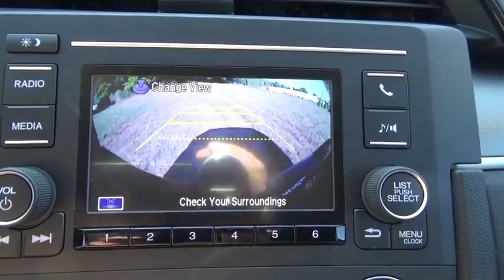2017 Honda Civic Sedan Troy, Rensselaer, Brunswick, Green Island, Watervliet, NY 170794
2017 Honda Civic Sedan LX - Stock#: 170794 - VIN#: 2HGFC2F54HH538189

Rensselaer Honda
805 Hoosick Rd